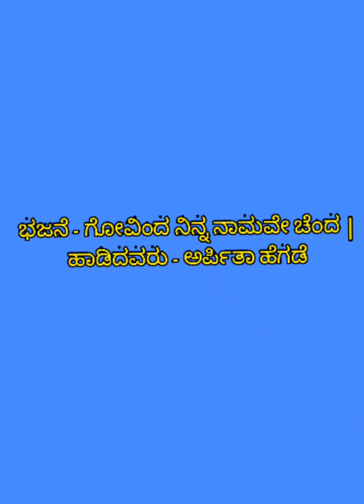Kannada Devotional song | ಭಜನೆ - ಗೋವಿಂದ ನಿನ್ನ ನಾಮವೇ ಚೆಂದ | ಭಕ್ತಿ ಗೀತೆ | Lord venkateshwara Song